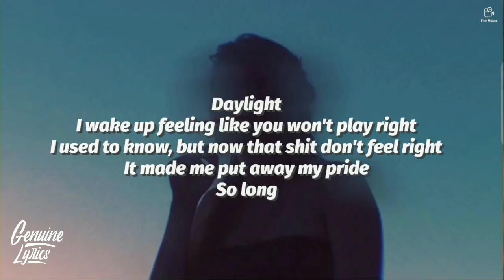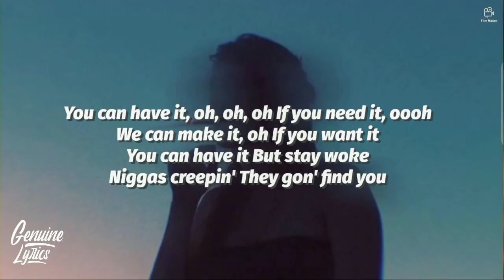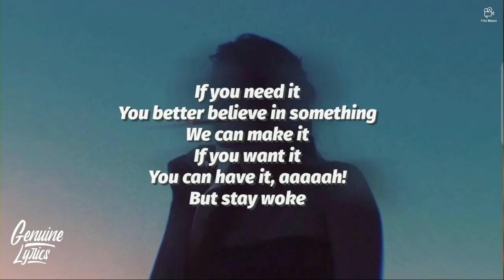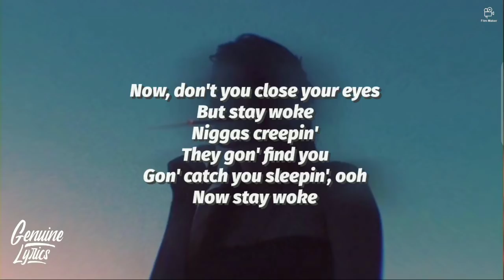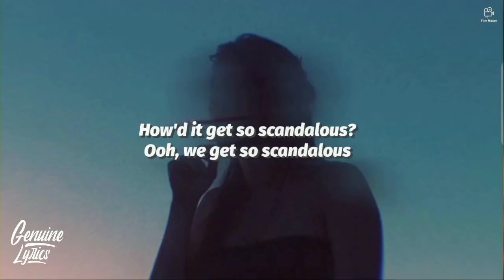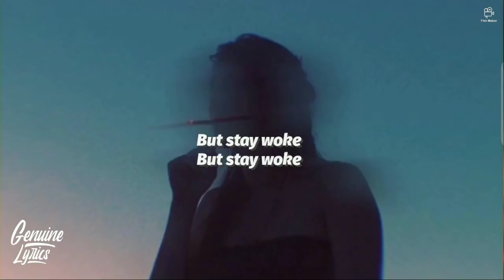Khaleel - Hey Lol (Lyrics) (Tiktok Song) i wake up feeling like you won't play right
» Stream/Download , Childish Gambino - RedBone